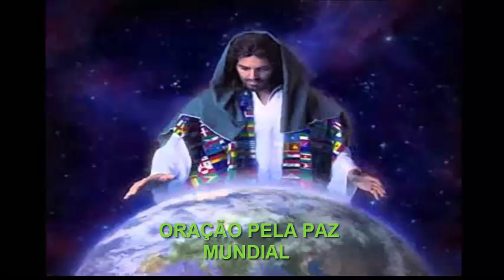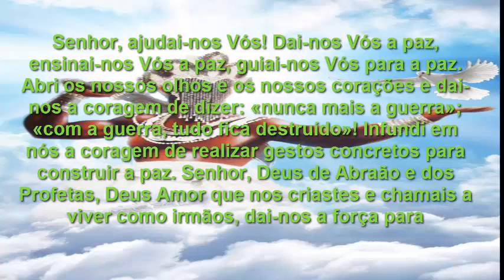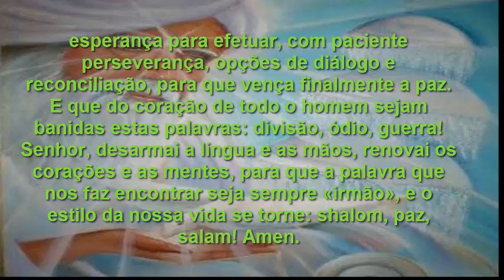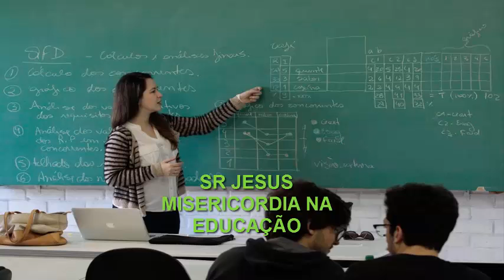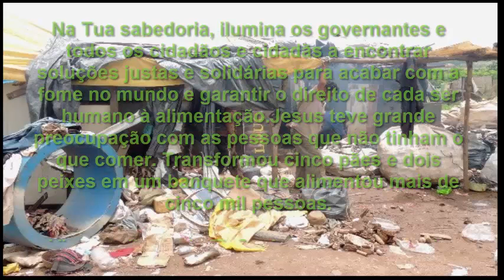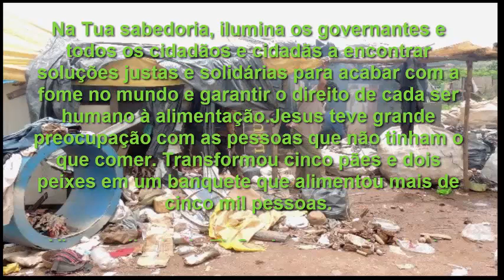ORAÇÃO PELA PAZ E FOME MUNDIAL!!!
Oração da Campanha Mundial

Uma família humana, pão e justiça para todas as pessoas

Senhor Nosso Deus, que nos confiaste os frutos da criação para que cuidássemos da Terra e nos alimentássemos de sua generosidade. Enviaste teu Filho para partilhar sua própria carne e sangue e para ensinar-nos a Lei do Amor. Por Sua morte e ressurreição, nos tornamos uma única família humana. Jesus teve grande preocupação com as pessoas que não tinham o que comer. Transformou cinco pães e dois peixes em um banquete que alimentou mais de cinco mil pessoas.

Na Tua sabedoria, ilumina os governantes e todos os cidadãos e cidadãs a encontrar soluções justas e solidárias para acabar com a fome no mundo e garantir o direito de cada ser humano à alimentação.

Por isso Te pedimos, Senhor Nosso Deus, que ao nos apresentarmos diante de Ti, possamos nos proclamar como parte de “Uma Família Humana” com “Pão e Justiça para todas as pessoas”.

Senhor Deus de Paz, escutai a nossa súplica!

Tentamos tantas vezes e durante tantos anos resolver os nossos conflitos com as nossas forças e também com as nossas armas; tantos momentos de hostilidade e escuridão; tanto sangue derramado; tantas vidas despedaçadas; tantas esperanças sepultadas… Mas os nossos esforços foram em vão. Agora, Senhor, ajudai-nos Vós! Dai-nos Vós a paz, ensinai-nos Vós a paz, guiai-nos Vós para a paz. Abri os nossos olhos e os nossos corações e dai-nos a coragem de dizer: «nunca mais a guerra»; «com a guerra, tudo fica destruído»! Infundi em nós a coragem de realizar gestos concretos para construir a paz. Senhor, Deus de Abraão e dos Profetas, Deus Amor que nos criastes e chamais a viver como irmãos, dai-nos a força para sermos cada dia artesãos da paz; dai-nos a capacidade de olhar com benevolência todos os irmãos que encontramos no nosso caminho. Tornai-nos disponíveis para ouvir o grito dos nossos cidadãos que nos pedem para transformar as nossas armas em instrumentos de paz, os nossos medos em confiança e as nossas tensões em perdão. Mantende acesa em nós a chama da esperança para efetuar, com paciente perseverança, opções de diálogo e reconciliação, para que vença finalmente a paz. E que do coração de todo o homem sejam banidas estas palavras: divisão, ódio, guerra! Senhor, desarmai a língua e as mãos, renovai os corações e as mentes, para que a palavra que nos faz encontrar seja sempre «irmão», e o estilo da nossa vida se torne: shalom, paz, salam! Amen.
CIGANA MORGANA
CONTATO 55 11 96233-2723 WATSAPP
AGENDE SUA CONSULTA PARA PREVISÕES DE 2019 COM BARALHO CIGANO